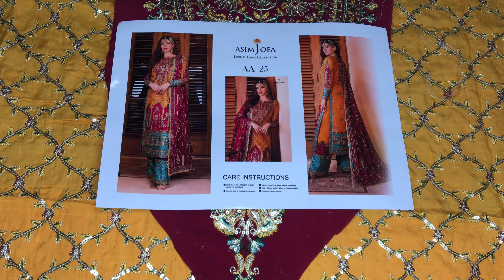Baad-e-Naubahar by Asim Jofa Embroidered Raw Silk Suits Unstitched 3 Piece AJ22BN AJNB-04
Embroidered Shirt Front Jaal 1 Meters
Embroidered Back Booti 1 Meters On Mustard Raw Silk
Embroidered Front Neckline On Magenta Raw Silk
Embroidered Back Neckline Magenta Raw Silk
Embroidered Front Daaman Border On Magenta Raw Silk
Embroidered Daaman Border On Ferozi Raw Silk For Front And Back
Embroidered Sleeves Chan 1 Meter On Mustard Raw Silk
Embroidered Sleeves Motif Pair On Magenta Raw Silk
Embroidered Sleeves Border 1 Yard On Ferozi Raw Silk
Embroidered Chak Borders On Ferozi Rawsilk 3 Meters
Embroidered Trouser Border Ferozi And Magenta rw silk
Embroidered Chiffon Dupatta 2.5 Meters With 4 Side Border ready to wear
Dyed Raw Silk Trouser 2.5 Meters